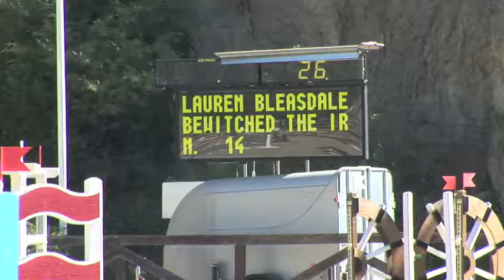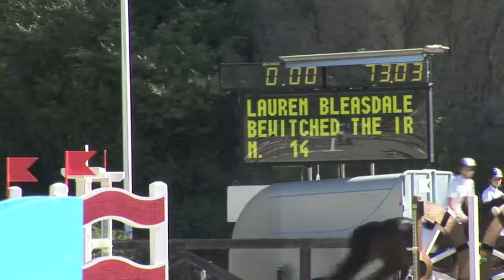6 Bewitched The Irish con Lauren Bleasdale - Marbella Club.